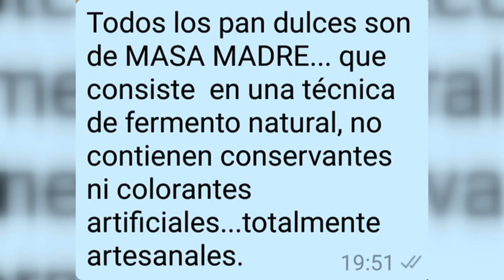VIVIANA MORO – CASERITAS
OPCIONES DULCES Y SALADAS PARA ESTAS FIESTAS